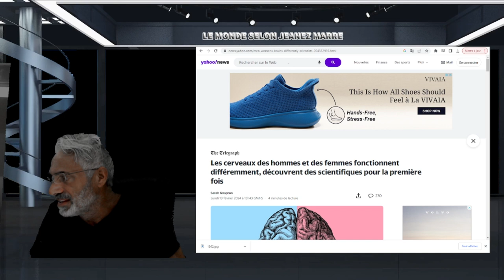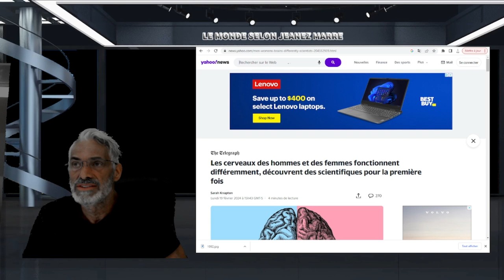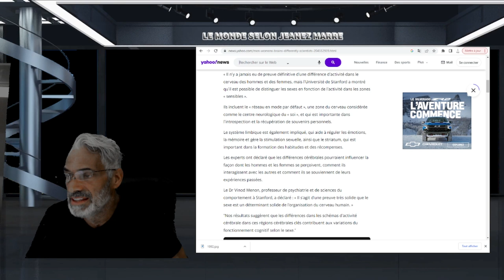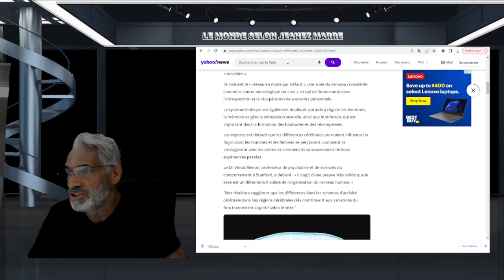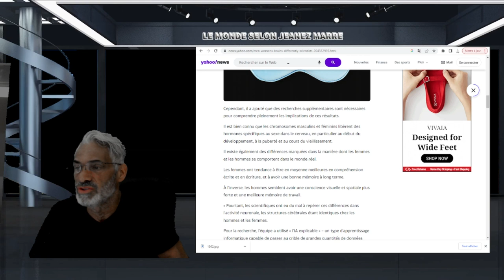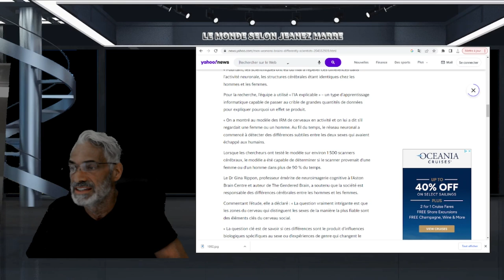OH LALA, CETTE NOUVELLE ÉTUDE SCIENTIFIQUE VA CHANGER LA PERCEPSTION DU MONDE HOMME-FEMME